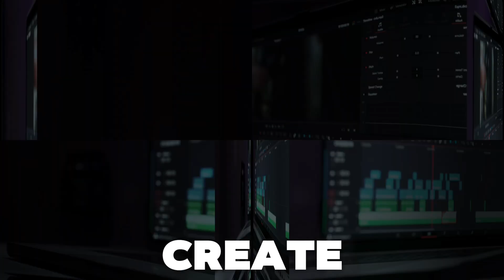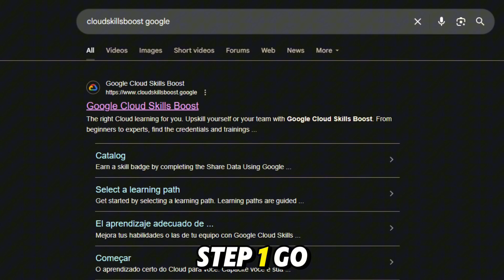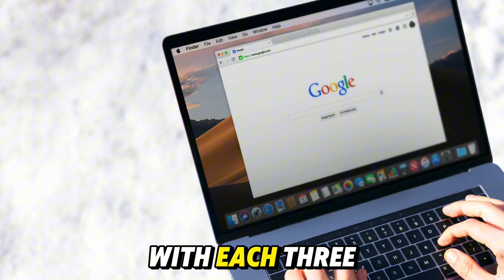How to Use VEO 3 for FREE (2025) | Image to video AI Free Unlimited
Want to create Hollywood-level AI videos for free? In this video, I’ll show you exactly how to access VEO 3, Google DeepMind’s powerful text-to-video AI — without paying a single dollar.

You’ll learn:
✅ How to access VEO 3 on Google Cloud
✅ A step-by-step method to generate free AI videos
✅ How to use multiple Google accounts to extend free usage
✅ The best prompts for high-quality cinematic results
✅ Secret tips to get the most out of your free credits

Whether you’re a content creator, filmmaker, or marketer, this tool is a game-changer — and now’s the perfect time to try it out.

🧠 No coding. No editing. Just type your idea — and let AI bring it to life.

📌 Watch now and start generating stunning AI videos today!

00:00 - Intro: What is VEO 3?
01:05 - Why VEO 3 Is a Game-Changer
01:48 - How to Access VEO 3 for Free (Step-by-Step)
04:03 - Is VEO 3 Actually Free? $300 Google Cloud Credits Explained
05:02 - Secret Trick: Use Multiple Accounts for More Free Usage

💬 Drop your favorite AI prompt in the comments